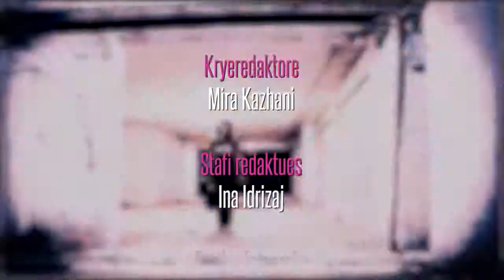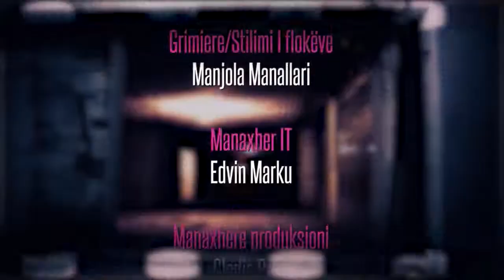Rock n' Rollica (04.08.2015)